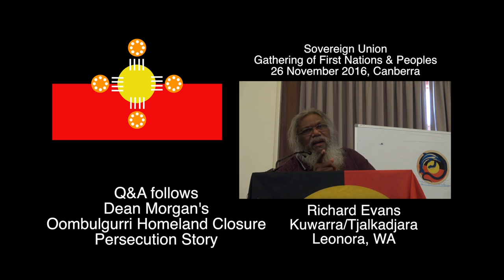TEACHINGS of WEEPING PROPHET - RICHARD EVANS in OOMBULGURRI Q&A